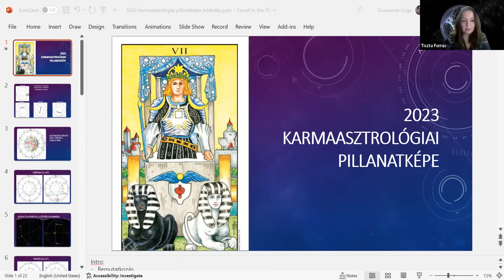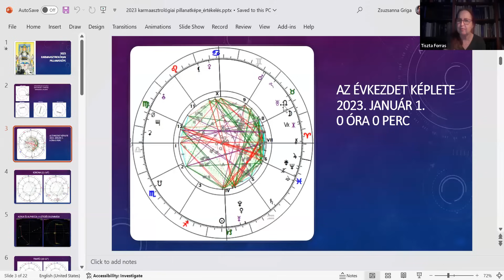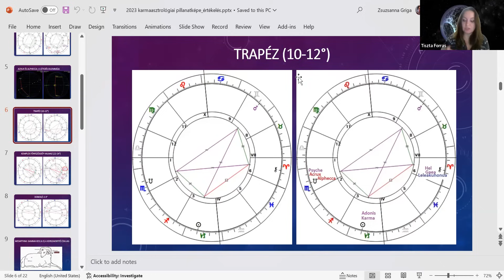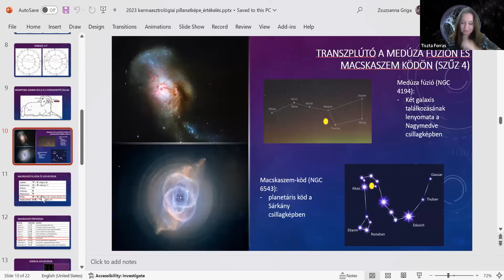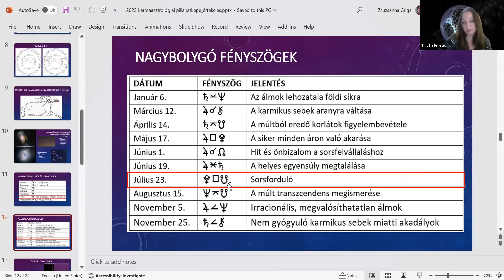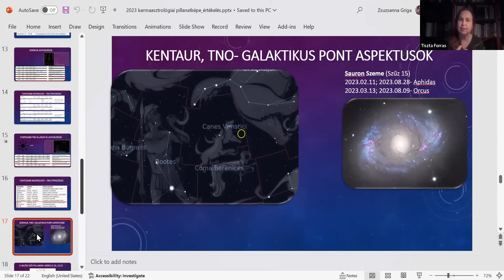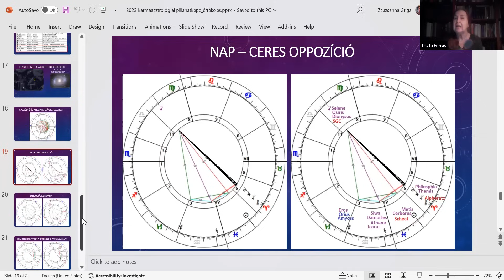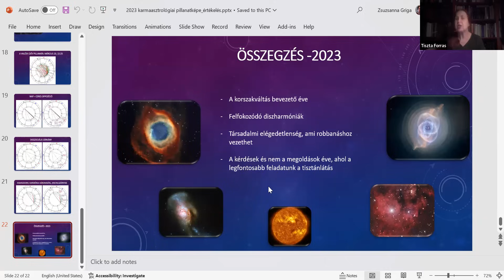Karmaasztrológiai visszatekintés a 2023-as évre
Emesével arra vállalkoztunk, amire még soha: megnéztük, hogy mit „jósoltunk” a tavalyi évre, és hogyan támasztották alá mindezeket az év során jelentkező események.